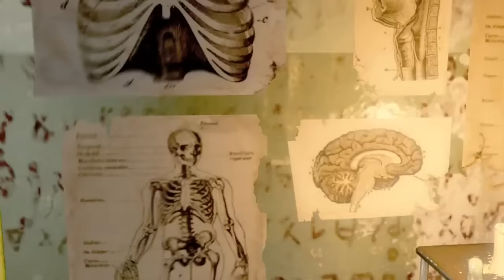Call of Duty Mob of the Dead "Where Are We Going ?" Game Trailer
Check out the new exclusive trailer for Call of Duty Black Ops 2 Mob of the Dead called "Where Are We Going ?" Mob of the Dead, also known as Alcatraz Island, is a Zombies map included in the second COD Black Ops 2 DLC pack, Uprising !

Call of Duty Mob of the Dead "Where Are We Going ?" Exclusive PS3 Trailer (HD). COD Black Ops 2 Uprising is now available on PS3.